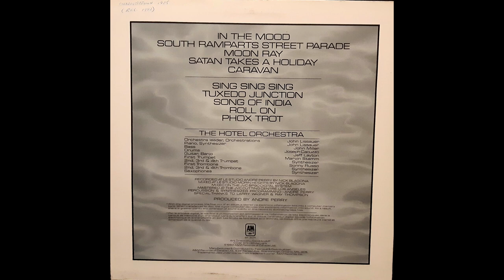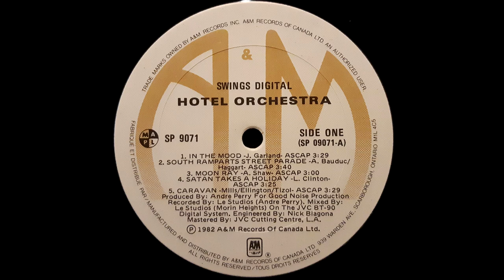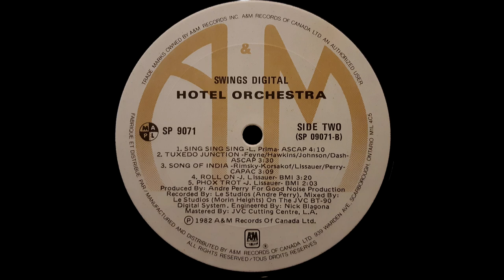The Hotel Orchestra – Swings Digital (12" LP, Stereo, 1982)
1. In The Mood
2. South Ramparts Street Parade
3. Moon Ray
4. Satan Takes A Holiday
5. Caravan
6. Sing Sing Sing
7. Tuxedo Junction
8. Song Of India
9. Roll On
10. Phox Trot

John Lissauer is an American composer, producer, and performer. He grew up in Hauppauge, Long Island. At the age of 19, he arranged the first recordings of Al Jarreau. John went on to produce and arrange a pair of hugely successful Leonard Cohen albums. John produced and arranged the first, iconic recording of Hallelujah. It was also featured in the film Watchmen. In 2019, John was inducted into the Grammy Hall of Fame for producing, arranging and conducting the first recording of "Hallelujah" by Leonard Cohen. Lissauer received a Clio "Campaign of the Decade" award for his work for Polaroid.[4]

John studied clarinet and saxophone with Joe Allard in NYC from 1961 through 1970. He attended Yale University and graduated cum laude in music.